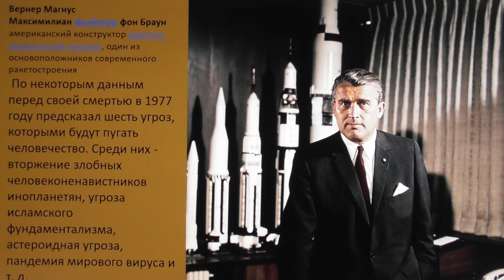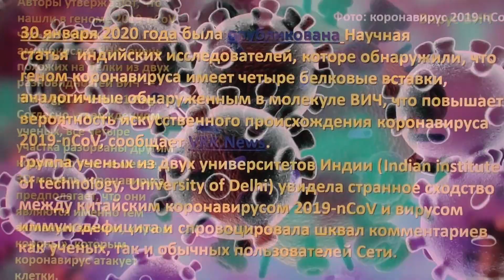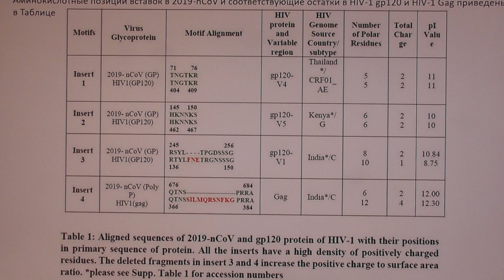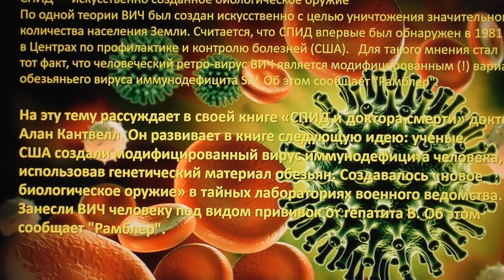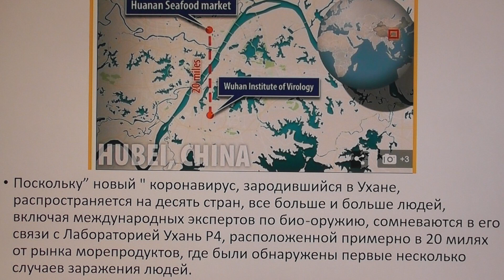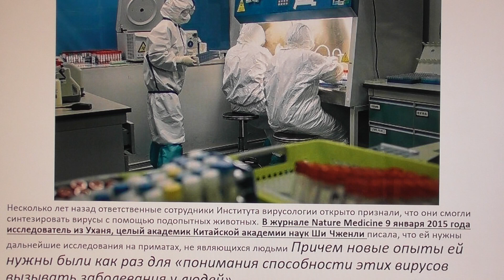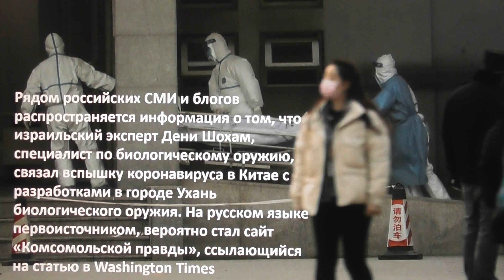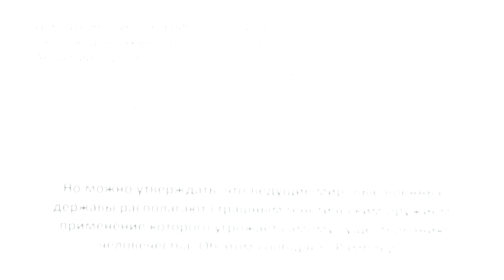Коронавирус - конспирология. Кушать подано... А. Белов 25 марта 2020